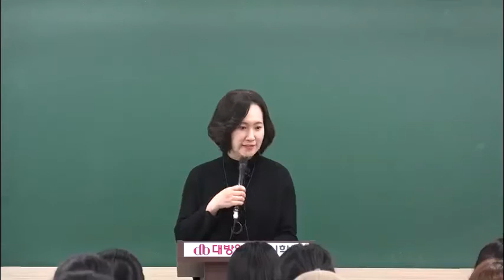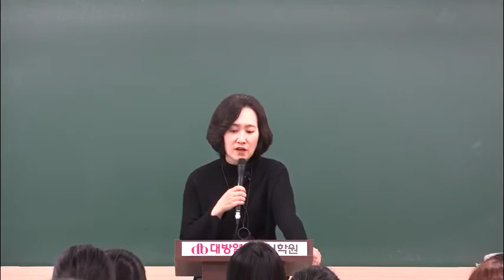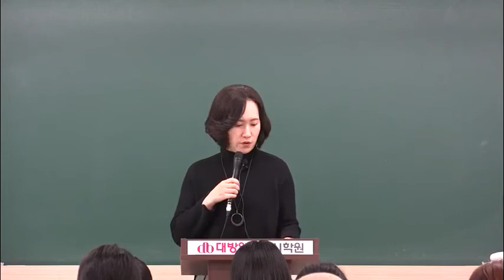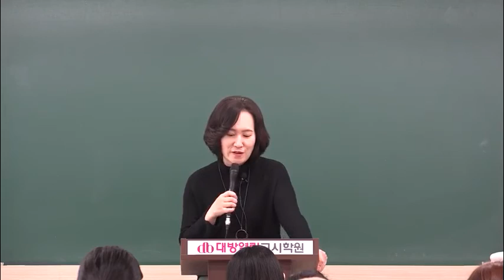영양교사 인강 2021 단체급식 01강